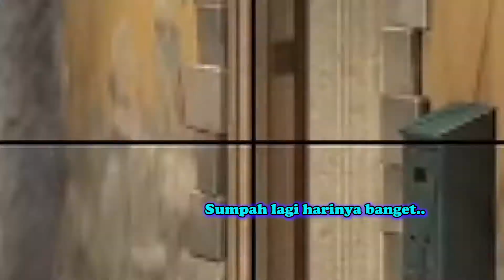MENGAMBIL REJEKI ORANG | 16-0 Easy Win !!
Hai gw Abang Ginz | CSGO Player